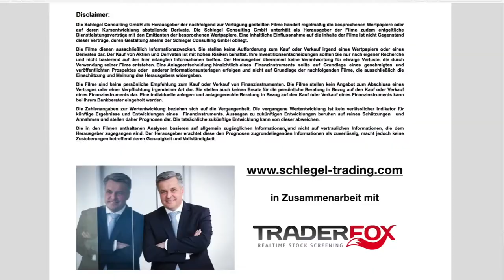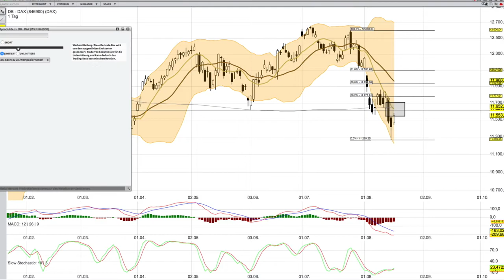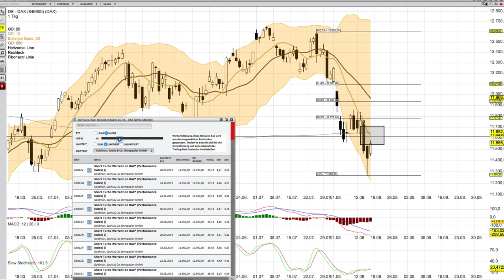DAX Analyse ab dem 19 8